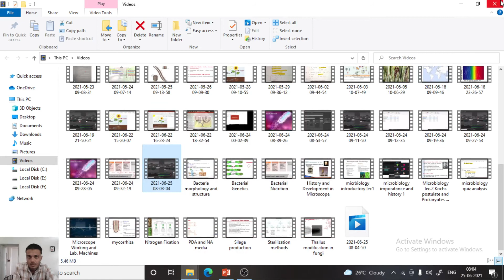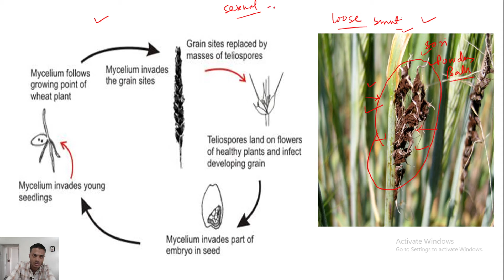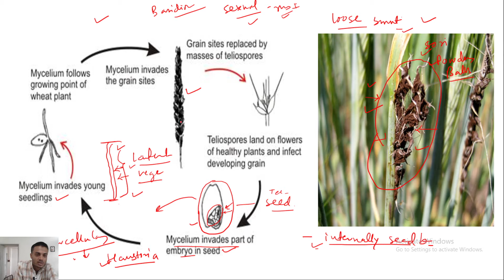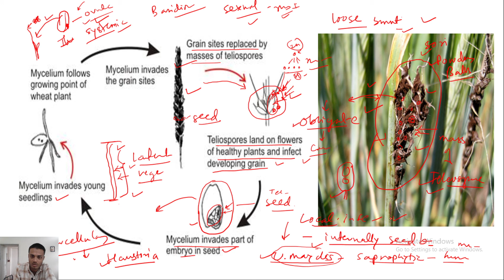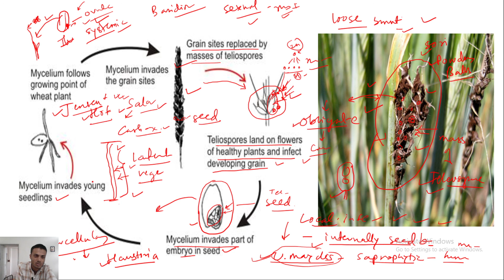Ustilaginales (Smut fungi)